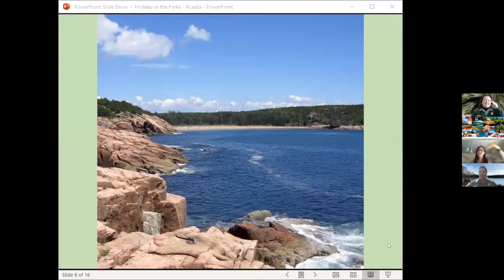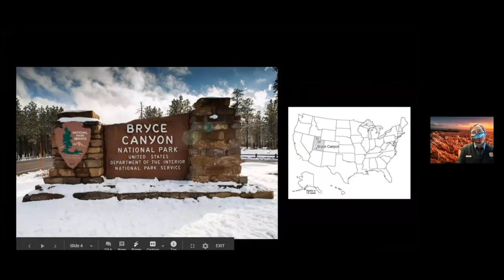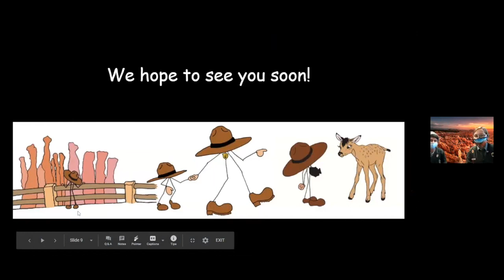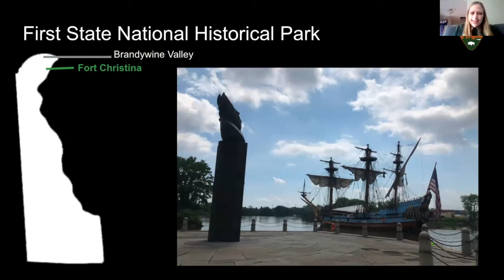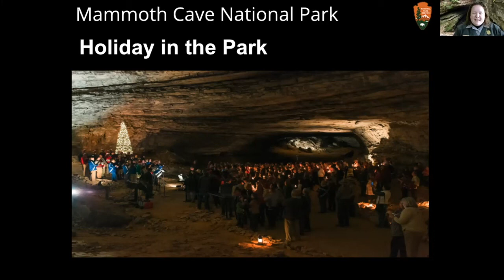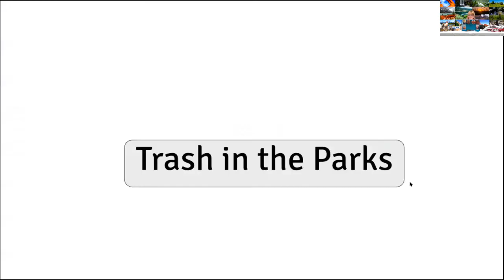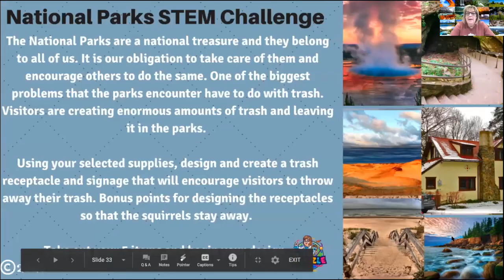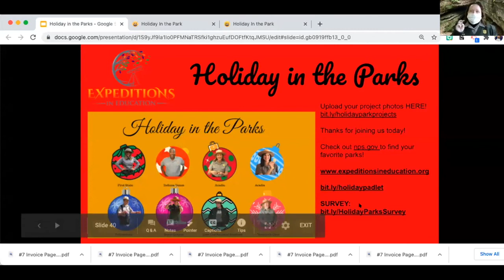National Parks Expeditions Challenge: Holiday in the Parks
Join Dr. Drizzle and Rangers from Acadia, Bryce Canyon, Cape Cod, First State, Indiana Dunes, Mammoth Cave, and Yellowstone National Parks as we explore winter in the parks.